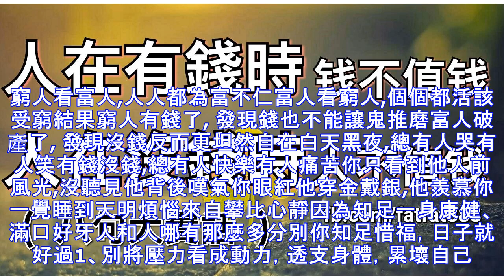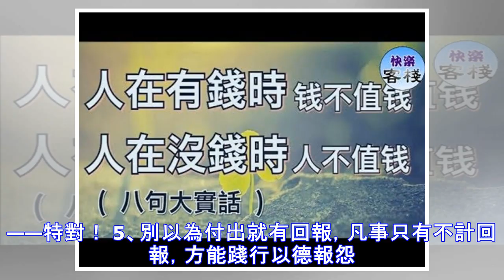人在有錢時，人在沒錢時，八句大實話！